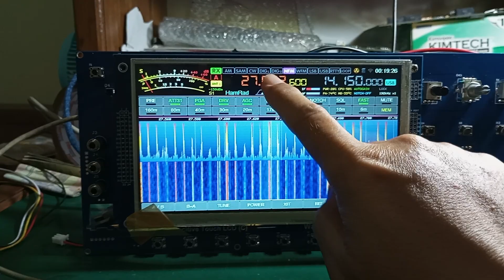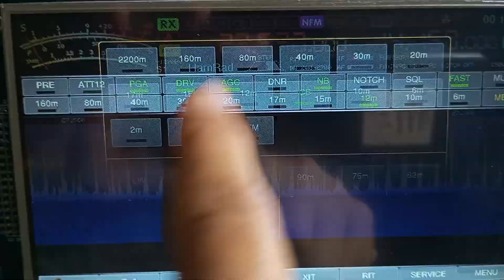hello world from wolf sdr project by YB1BBW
video short update project wolf sdr